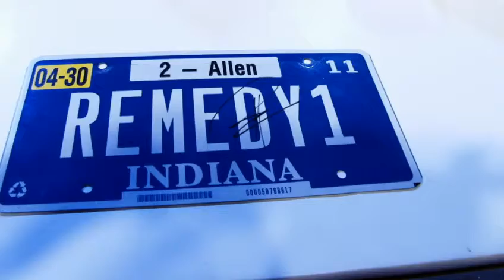Mini Living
Would you live in this teeny tiny space? Haley would! Complete with dishwasher and hide-a-way bed. Check out the new compact rooms in NY.